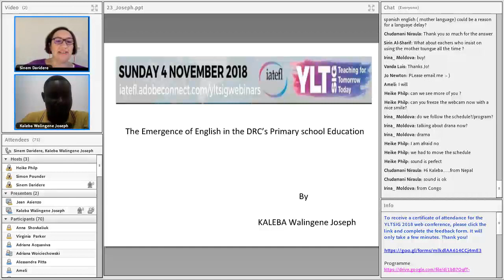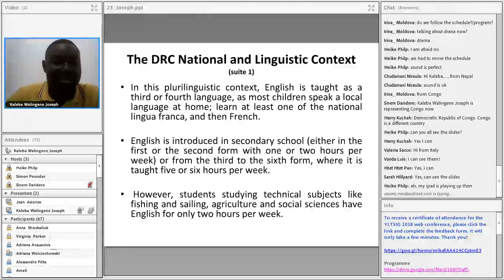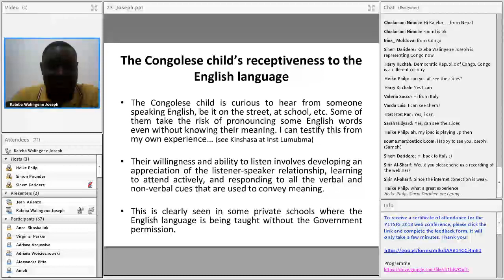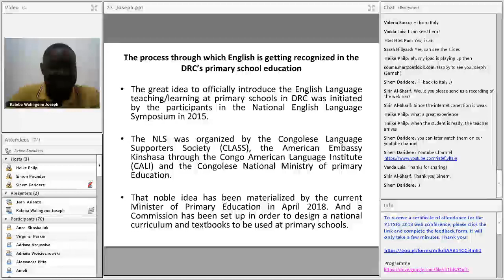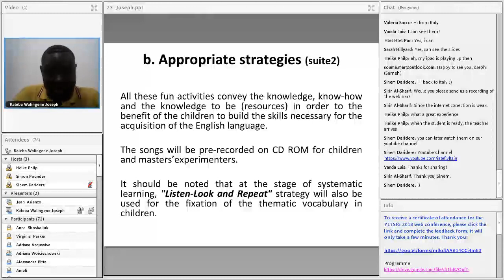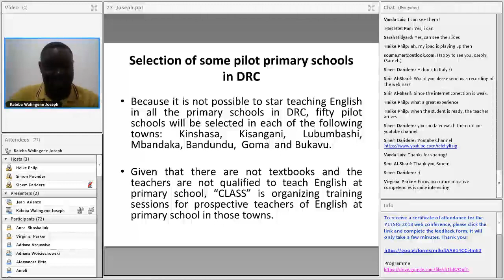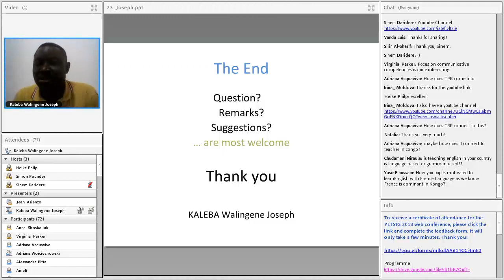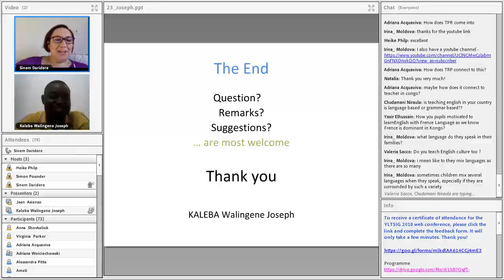The emergence of English in the DRC’s primary school education, Joseph Kaleba (Primary)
YLTSIG ANNUAL WEB CONFERENCE, AROUND THE YLT WORLD IN 24 HOURS! Sunday 4 November 2018